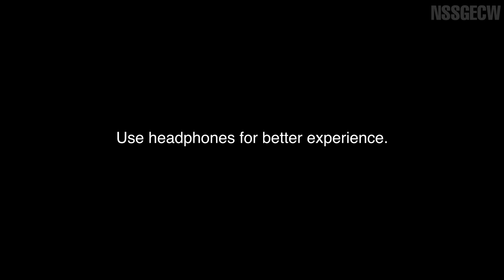National Service Scheme 🤔 ?!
Spirit of service is the heart of humanity
wanna know about NSS!?
National service scheme has always been an integral part of society's face of humanity.
Aiming at personal improvement and compassion NSS GEC Wayanad has been the best by being the promising version of service to the nation.
Let's be part of NSS,  know more  !
Take proud to being an NSS Volunteer.